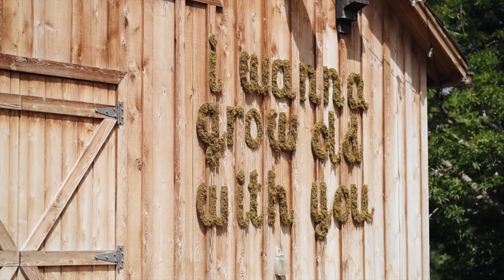DOM & SILAS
A video for my friends, so happy to be apart of their beautiful day.